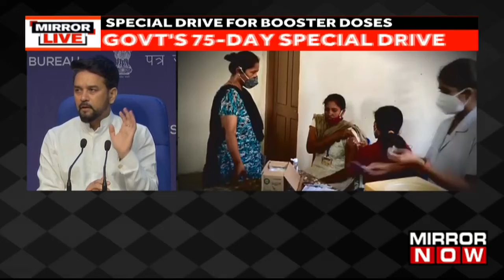Free Jabs For 18+ Age Group | Special Drive For Booster Doses | Breaking News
According to the latest updates on the Covid Booster doses, people in the 18 to 59 age group will get free booster doses of Covid vaccines. The government has started a special drive from July 15. According to the sources, the decision on the special vaccination drive was taken in the cabinet today.  The decision was taken under the leadership of Prime Minister Narendra Modi. On the occasion of  Azadi Mahotsav which is the Independence day celebration for the 76th year, the Indian government has decided to give free precaution doses to people above the age of 18 years. Watch the entire video to know more.